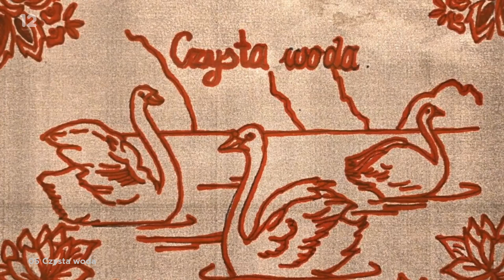Tu bije serce Europy 2022 | My Top 10 (Eurovision Poland)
This is my opinion for the 10 songs of the official national selection for Poland searching for the song that will represent the country at Eurovision Song Contest 2022.

Contestants:
Unmute – “Głośniej niż decybele”
Karolina Stanisławczyk & Chica Toro – “Move”
Mila – “All I need”
Daria – “Paranoia”
Krystian Ochman – “River”
Lidia Kopania – “Why does it hurt”
Kuba Szmajkowski – “Lovesick”
Karolina Lizer – “Czysta woda”
Siostry Szlachta – “Drogowskazy”
Ania Byrcyn – “Dokąd”

All Entries:
Albania: Ronela Hajati - Sekret
Armenia: Rosa Linn
Australia:
Austria: LUM!X & Pia Maria
Azerbaijan: Nadir Rüstəmli
Belgium: Jéremie Makiese
Bulgaria: Intelligent Music Project - Intention
Croatia:
Cyprus:
Czech Republic: We Are Domi - Lights Off
Denmark:
Estonia: Stefan - Hope
Finland:
France:
Georgia: Circus Mircus
Germany:
Greece: Amanda Georgiadis Tenfjord
Iceland:
Ireland: Brooke Scullion - That's Rich
Israel: Michael Ben David - I.M.
Italy: Mahmood & Blanco - Brividi
Latvia: Citi Zēni - Eat Your Salad
Lithuania: Monika Liu - Sentimentai
Malta:
Moldova: Zdob şi Zdub & Fraţii Advahov - Trenuleţul
The Netherlands: S10
North Macedonia: Andrea - Circles
Montenegro: Vladana - Breathe
Norway:
Poland:
Portugal:
Romania:
Russia:
San Marino:
Serbia:
Slovenia:
Spain: Chanel - Slo Mo
Sweden:
Switzerland:
Ukraine: (Alina Pash - Tini Zabutykh Predkiv)
United Kingdom:

Poland icons created by Freepik - Flaticon